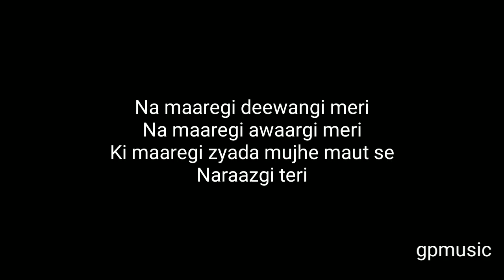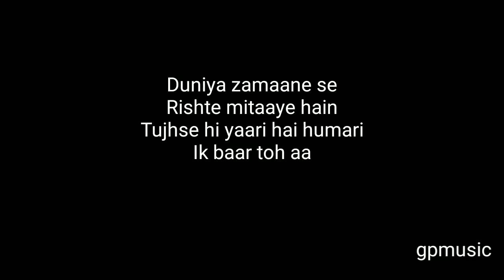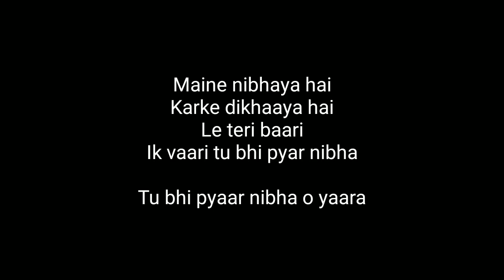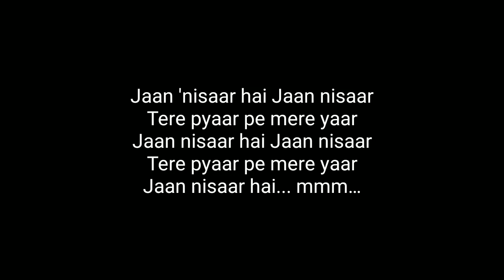jaan nisar neha kakkar karaoke female version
Scale g# Maj
Bpm 184
Credit t series
Jaan nisar track is made by me
It's my orginal content
Time to make 5 hrs